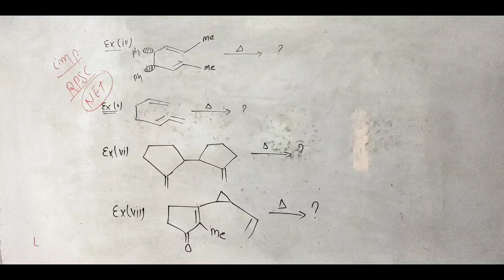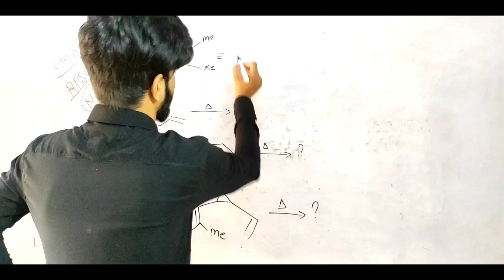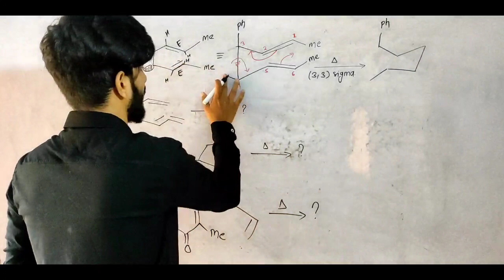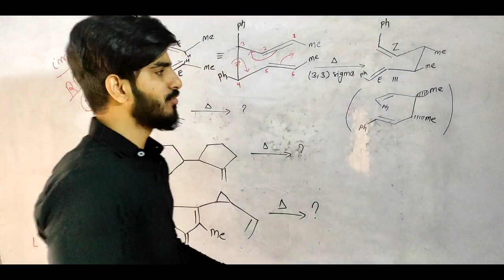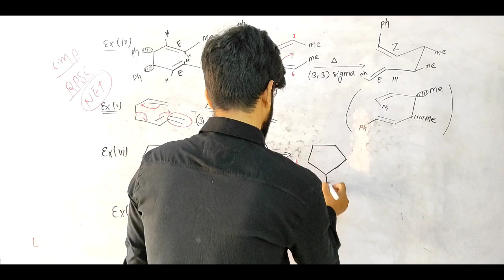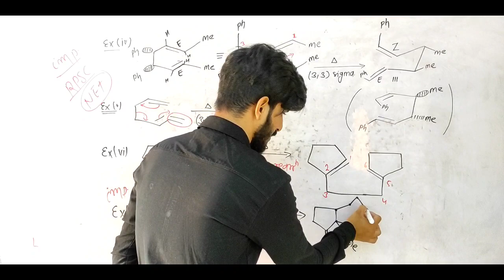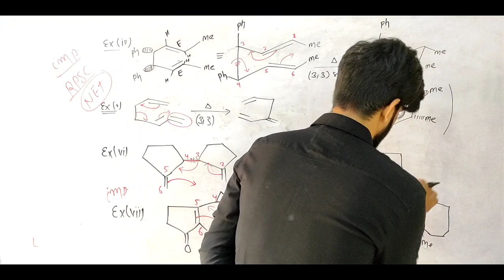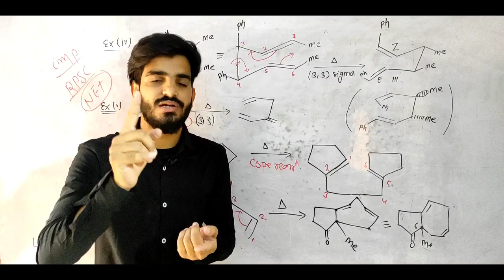Solution of cope rearrangement problems|Pericyclic reaction